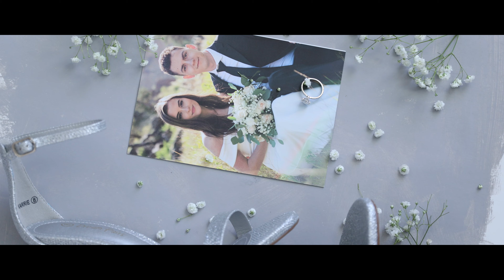Rowena Crest | Jason + Natalie | 1DX MARK II 4K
Oregon, Rowena Crest View!
Such a gorgeous couple!